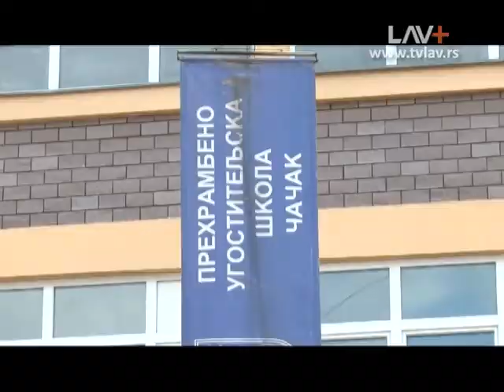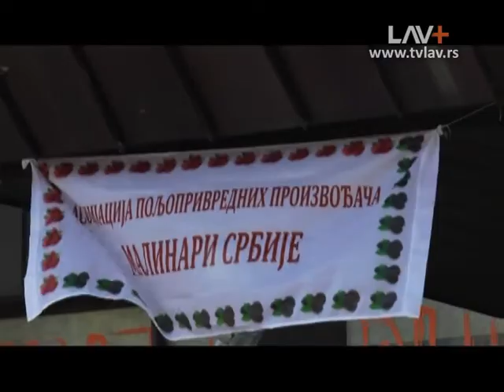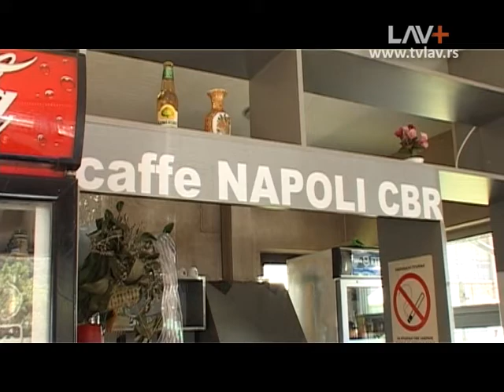Dnevnik zapadne Srbije 21 08 2017